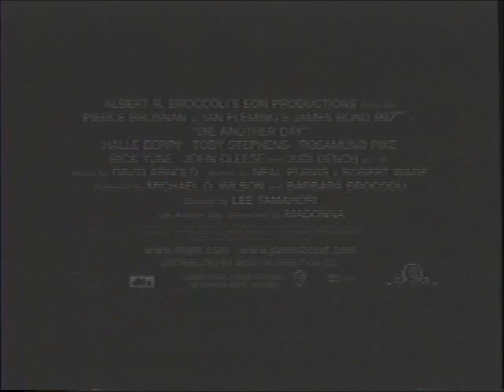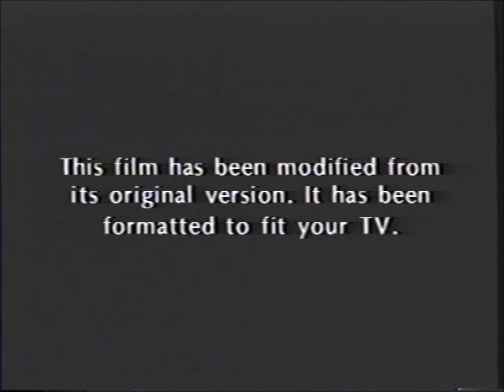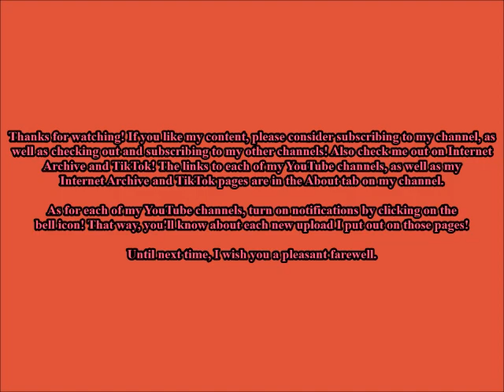Opening to Nicholas Nickleby VHS (2003)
Tape distributor: MGM Home Entertainment
Original release date: July 22, 2003
Catalog number: 1004520
Tape print date: June 30, 2003
Duplicated by MediaCopy

Contents:

1. MGM/UA Home Video Copyright screen (2003)
2. MPAA Rating screen
3. Warning screen
4. MGM Means Great Movies
5. MGM Website promo
6. Now Available on Videocassette
7. Die Another Day trailer
8. Coming Soon on Videocassette
9. Agent Cody Banks trailer
10. Bulletproof Monk trailer
11. xx/xy trailer
12. MGM Home Entertainment logo
13. Format screen
14. United Artists logo
15. Hart Sharp Entertainment logo